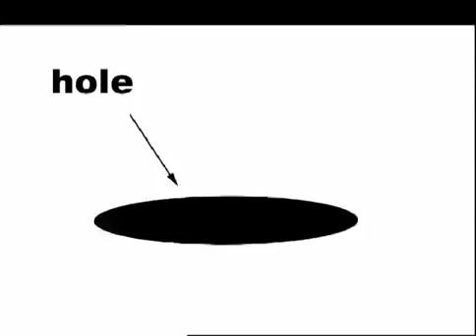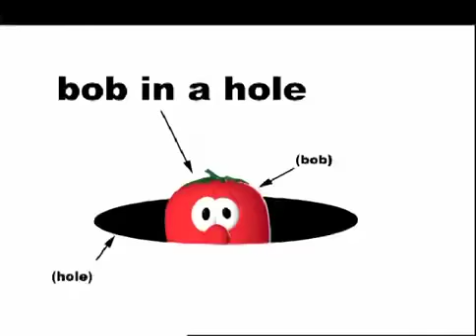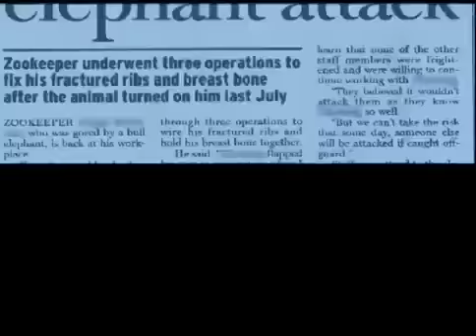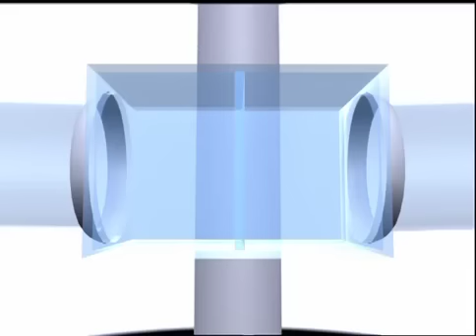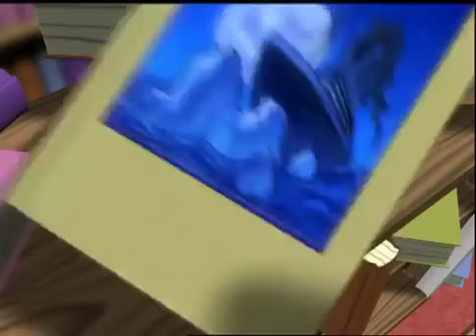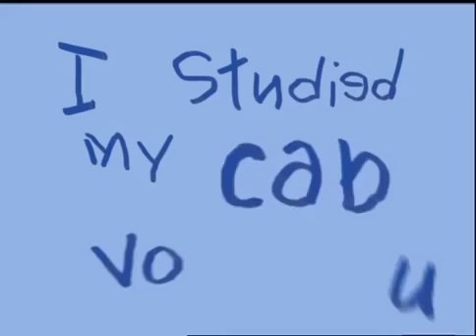VeggieTales | Don't be Scared of the Future! | The Veggies Meet Robots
Clip from 'the Wonderful World of Autotainment' - What is “Auto-tainnment?” Frankly, we don’t know. But Larry the Cucumber is pretty sure it involves an automated set from the Future, singing robotic children and some of your favorite veggies performing bizarre renditions of classic songs like “Zaccheus,” “Hole in the Bottom of the Sea” and Gilbert and Sullivan’s “Modern Major General.” All that and much more…plus Bob and Larry learn that God still loves them even when the future doesn’t work out quite the way they had hoped.  Tune in for the fun as Big Idea’s award-winning writers and animators cut loose with the most bizarre vision of the future sine 2001: A Space Odyssey.  We’ve seen the future…and it’s “Auto-tainment!”